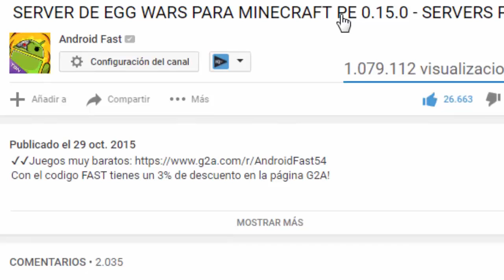MINECRAFT PE 0.16.0 - COSAS QUE NECESITAMOS EN LA PRÓXIMA VERSION!!